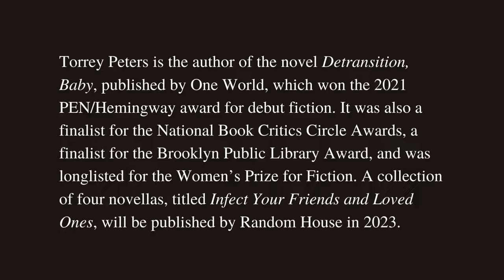Writing Sex: Torrey Peters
WRITING SEX is a series of short interviews with contemporary writers who are breaking new ground in writing about sex and sexuality. Sometimes ribald but always smart, these writers push the limits of our ability to imagine what sex is, what it means, and what it could be.

Torrey Peters is the author of the novel Detransition, Baby, published by One World, which won the 2021 PEN/Hemingway award for debut fiction. It was also a finalist for the National Book Critics Circle Awards, a finalist for the Brooklyn Public Library Award, and was longlisted for the Women’s Prize for Fiction. A collection of four novellas, titled Infect Your Friends and Loved Ones, will be published by Random House in 2023.

HOST: Jonathan Alexander, Special Projects Editor at LARB and Chancellor’s Professor of English at the University of California, Irvine